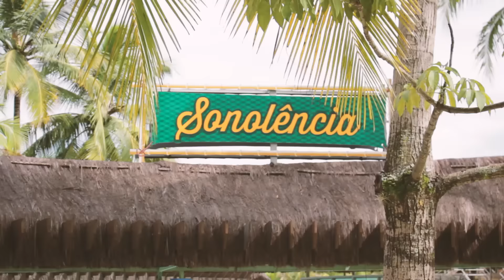UM DIA DE THERMAS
Espero que tenham gostado do vídeo! Deixe seus comentários me contanto o que acharam do vídeo, de seu feedback e sempre procurarei melhorar mais a cada vídeo.